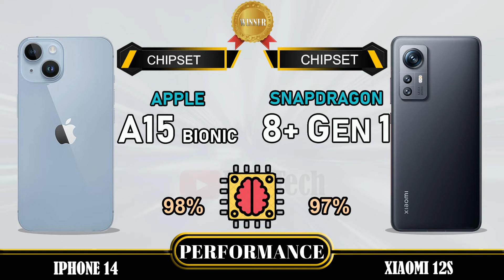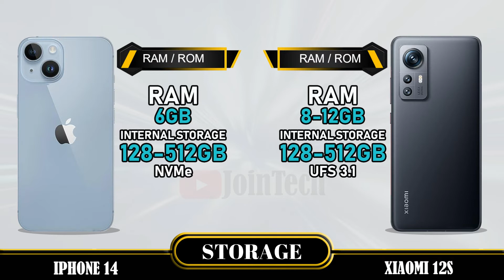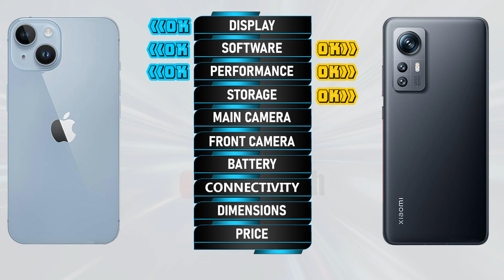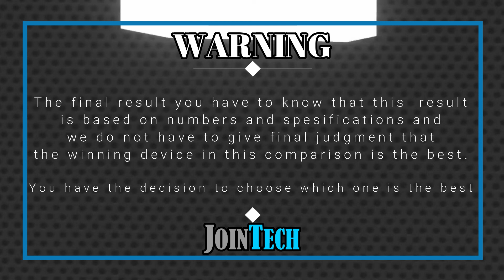APPLE IPHONE 14 VS XIAOMI 12S FULL SPECIFICATIONS COMPARISON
Apple iPhone 14 Vs Xiaomi 12s | Comparison | Review | Unboxing | Price | Antutu Score
This is a detail Apple iPhone 14 first look as we give a full review with Apple iPhone 14 hands on specifications and Apple iPhone 14 feature.
You'll see the specs under the cover of the Apple iPhone 14 comparison review and Apple iPhone 14 unboxing all specs.
Let us hear your Apple iPhone 14 first impressions and the different Apple iPhone 14 tests you carry out in the comments below. when JoinTech compare it with the Xiaomi 12s.
1. Credit: If i have been used in this video some Google Data( Images, Music, Clip Art and Short Videos etc.) are  just used for illustrative purposes only and nothing.
2. We can not guarantee that the information on this videos is 100% correct. Please help correct and provide positive feedback.
🔔 Turn on the bell for new upload notification 🔔
Please To:
► Video Content :
00:00 Intro
00:21 Best Display?
01:20 Best Software?
01:35 Best Performance?
02:03 Best Storage?
02:19 Best Main Camera?
02:48 Best Front Camera?
03:13 Best Battery?
03:34 Best Connectivity?
04:14 Best Dimensions?
04:43 Best Price?
04:52 Best Result?
05:06 Outro